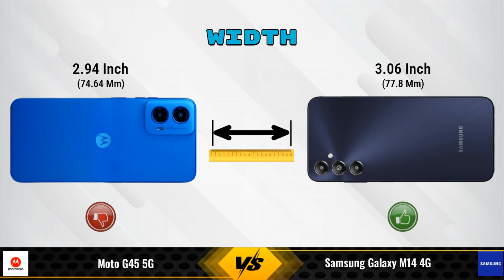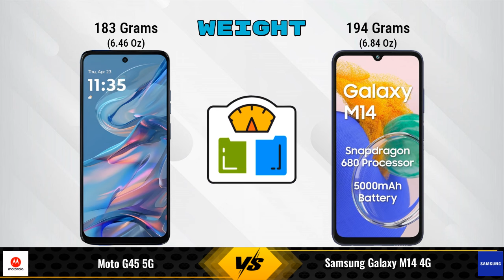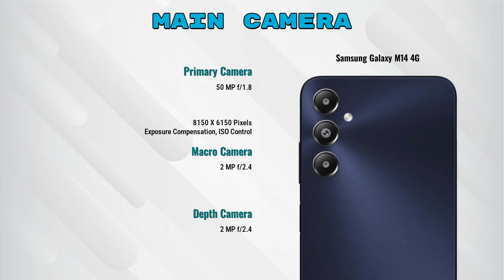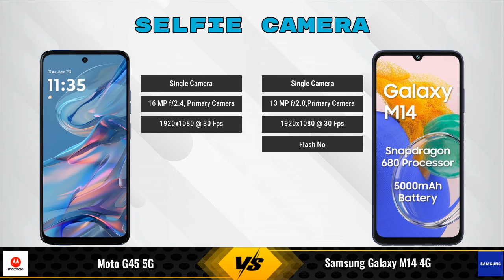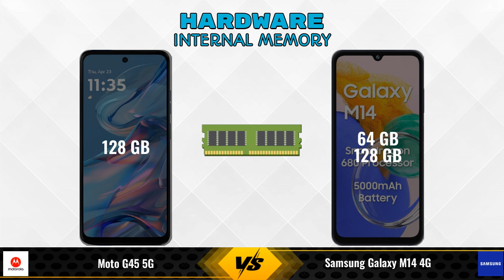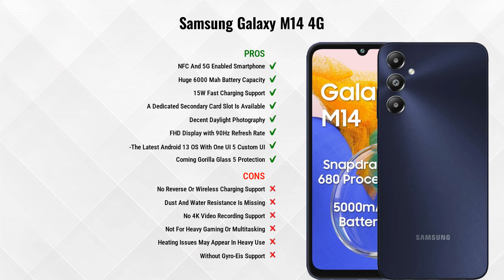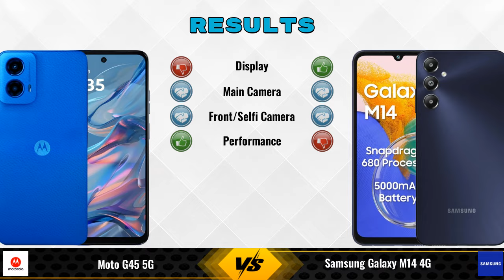Moto G45 Vs Samsung Galaxy M14 4G || Full Comparison ? Which one is Best?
In this video, we provide an in-depth comparison between the Moto G45 5G Vs Samsung Galaxy M14 4G.We cover all the key specifications, features, and performance aspects to help you decide which phone is better for your needs.

### Moto G45 5G 4 GB / 128 GB Details:
- **Brand:** Moto
- **Price:** 9999

- **Variants:**
4 GB / 128 GB - 9999

### Samsung Galaxy M14 4G 4 GB / 64 GB Details:
- **Brand:** Samsung
- **Price:** 8499

- **Variants:**
4 GB / 64 GB - 8499
4 GB / 128 GB - 10,930 (Flipkart)
6 GB / 128 GB - 11,229 (Flipkart)
6 GB / 128 GB - 9,499 (Amazon)

moto g45 5g vs samsung galaxy m14 4g full specifications
samsung galaxy m14 4g vs moto g45 5g full specifications
moto g45 5g vs samsung galaxy m14 4g comparison
samsung galaxy m14 4g vs moto g45 5g comparison
moto g45 vs samsung galaxy m14 4g comparison
moto g45 vs samsung galaxy m14 4g - in-depth comparison & review
moto g45 vs samsung galaxy m14 4g - which is better? full specs comparison
moto g45 vs samsung galaxy m14 4g - detailed review and specifications
moto g45 vs samsung galaxy m14 4g camera test
moto g45 vs samsung galaxy m14 4g speed test
moto g45 vs samsung galaxy m14 4g pubg test
moto g45 vs samsung galaxy m14 4g gaming test
moto g45 vs samsung galaxy m14 4g battery test
moto g45 vs samsung galaxy m14 4g charging test
moto g45 vs samsung galaxy m14 4g antutu benchmark
moto g45 vs samsung galaxy m14 4g durability test
moto g45 vs samsung galaxy m14 4g waterproof test

samsung galaxy m14 4g gaming test

### Competitor Comparisons:

realme Narzo 70x 5G 6GB RAM(6 GB / 128 GB) - 13499 , Release Date :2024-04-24
realme 12x 6GB RAM(6 GB / 128 GB) - 12999 , Release Date :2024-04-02
realme C65 5G 128GB(4 GB / 128 GB) - 11499 , Release Date :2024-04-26
POCO M6 Plus(6 GB / 128 GB) - 13999 , Release Date :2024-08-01